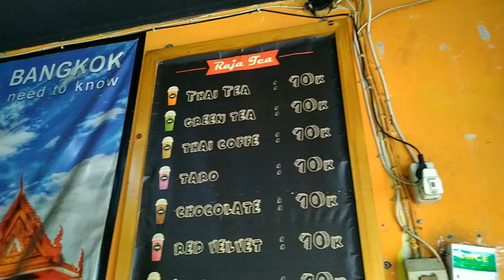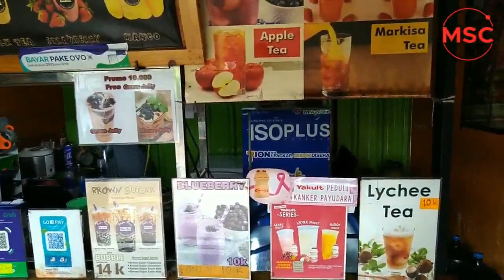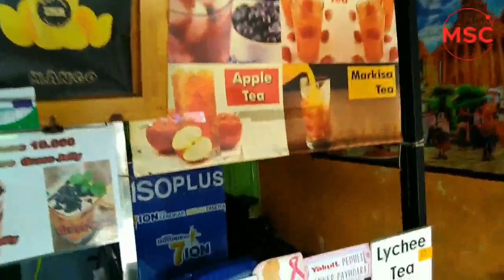Minuman Kekinian Zaman Now dan Lagi Hits Serba 10.000!!! Raja Tea Klender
Raja Tea, thai tea dengan harga serba 10.000 ada disekitar daerah Klender Jakarta Timur, posisinya ada dijalan Nusa Indah.